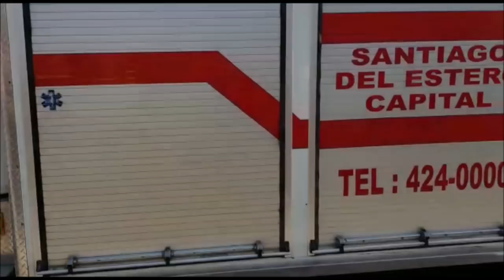Desfile 2018 Cumpleaños de Santiago del Estero